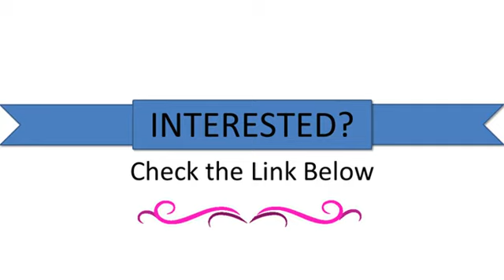Tmalltide Universal Phone Bags Pouch with Strap Waterproof Cases Covers for iPhone 6 5S 6S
Tmalltide Universal Phone Bags Pouch with Strap Waterproof Cases Covers for iPhone 6 5S 6S 7 Plus Case Cover